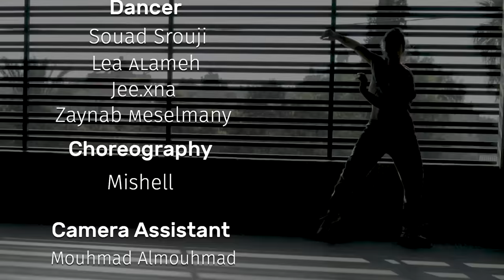Saif rahal - lesh lwesh | سيف رحال - ليش لويش (official music video)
كلمات: ايلي حنا
الحان: احمد بركات
توزيع: ماجد ضاهر
إخراج : عمار النحاس

كافي يا ولفي ماكو اشواق
ليش لويش تاركني اشتاق
عايف كل شي الا هواك
قلبي ما يمشي صدق بلاك
اعشق روحك قلبك صوتك همسك حتى حروف اسمك
اعشق خدك عينك وجهك جسمك اعشق كل شي فيك
قلبي تمسكن حتى تمكن
بلوى غيابك فدوى اتطمن
قرب حبيبي قرب تعال
لحظة ما تغيب انت على البال